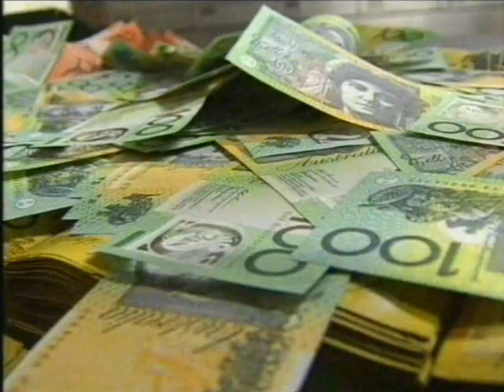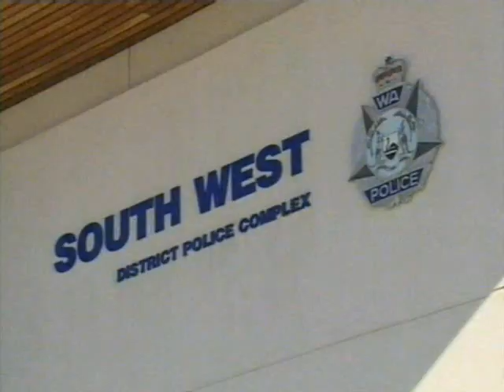GWN News: The GWN Scam (2007)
Presented by Noel Brunning with Jackie Oates reporting. A story about a scam artist using GWN as a cover.

Video property of Golden West Network and Prime Television.

A fair dealing with an audio-visual item does not constitute an infringement of the copyright in the item or in any work or other audio-visual item included in the item if it is for the purpose of criticism or review, whether of the first-mentioned audio-visual item, another audio-visual item or a work, and a sufficient acknowledgment of the first mentioned audio-visual item is made.